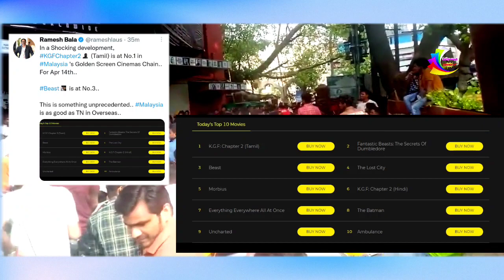KGF 2 मलेशिया की धरती पर बॉक्स ऑफिस के सारे रिकॉर्ड तोड़े | KGF2 No-1 number 1 Malaysia Box office